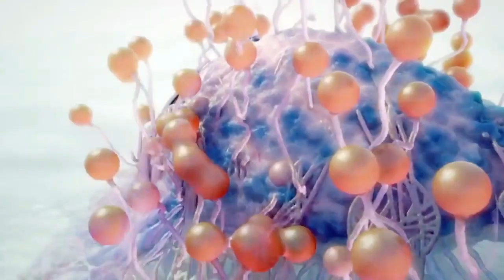Чем Нарцисс отличается от Психопата?